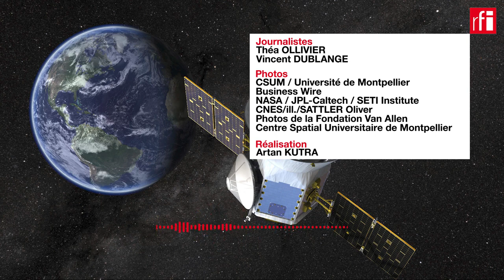UN PREMIER SATELLITE MOTIF D'ESPOIR POUR LE SPATIAL SÉNÉGALAIS •